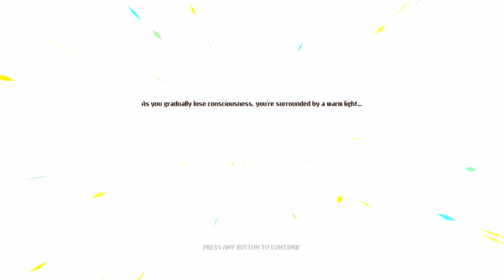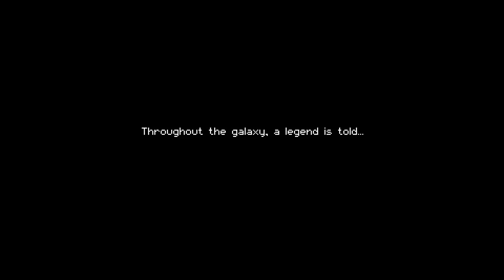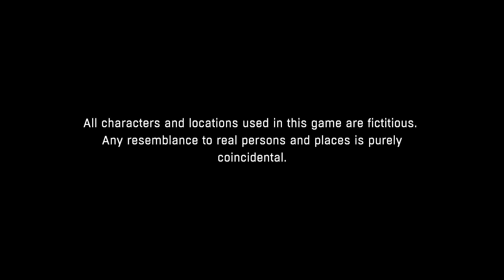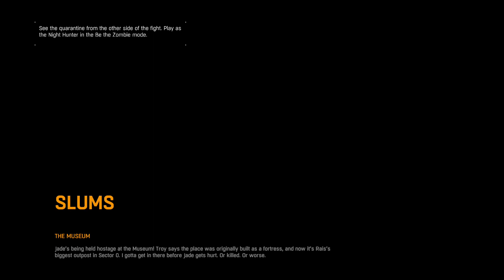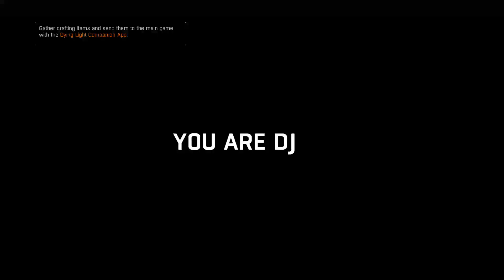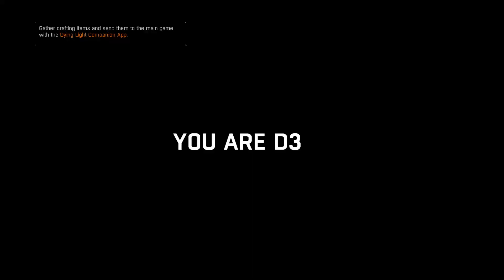Neon Abyss + Enter the Gungeon + Dying Light × Rust Crossover | Stream